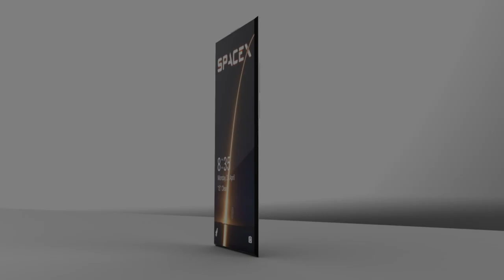Tesla Pi (π) Phone, Trailer Concept Video, 200MP Camera, 32GB RAM, 898SoC, Cyber Design, 7000Mah.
Tesla Pi (π) Phone Introducing Trailer Concept Video, 200MP Camera, 32GB RAM, Qualcomm Snapdragon 898SoC, Cyber Design, 7000Mah Battery.

Tesla π Full Specifications

Tesla Model Pi Smartphone Specifications

There is currently no official information about the Tesla model pie and everything is speculative. If this supposed smartphone is correct, it could include a Qualcomm Snapdragon 898 processor or higher (depending on when it was made), up to 2TB of flash storage, and a Super AMOLED display. It is said to have a unique body covering that allows it to change color. Environmental changes can affect body color.

A quad camera and a sub-screen front camera are also assumed for the Model Pi. According to speculators, the cameras will be powerful enough to record pictures of the Milky Way Another leak claimed that the model could be powered using solar energy. It can only be charged in the sun.

Camera Spec's

The  Tesla Pi (π) 5G device presents a 200MP + 50MP + 50MP + 5MP. The wide-angle lens. The camera features as touted by Samsung include up to 200X Space Zoom capabilities and advanced crop-zoom technology. Coming to the front fascia, the Under  pen camera embeds a 48 MP shooter for crisp images and the best-in-class videos.

Chipeset

Tesla Pi (π) 5G is comes with Qualcomm Snapdragon 898SoC (4nm) Wich is most Powerful Processor in this time.

Tesla π introducing Concept Video.
Tesla π phone Unboxing,
Tesla phone rumors,
Tesla phone unboxing in USA,
Tesla New Smartphone,
Tesla π Unboxing,
Tesla π Phone hand on,
Tesla phone price in USA,
Tesla π First look,
Tesla Pi Full review,

Tesla Pi (π) Official Trailer Trainding in USA, United States, Australia, South Korea, Switzerland, Canada, Japan, United Kingdom, Netherlands, Jarmany, Francisco, France, Singapore, UK Russia, India, China.